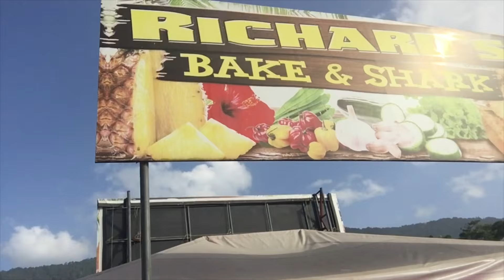The Time We Went to Maracas Beach (Day 432)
Today we went to Maracas beach and I wrote my lovers name in the sand. Then I met my co-hosts and we went to the show stadium and BRUH, it's sick! Also, a lady totally faded us! Enjoy xo